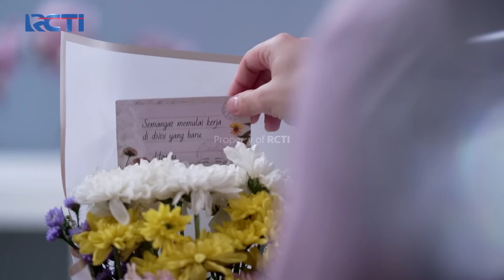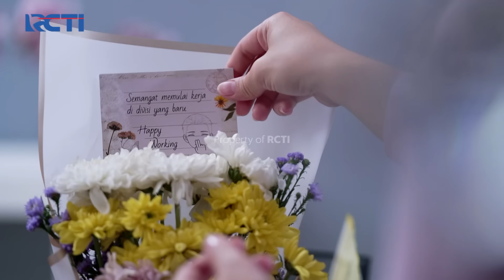DAVID BERJANJI! Untuk Membiayai Kebutuhan Anaknya Shinta | CINTA BERAKHIR BAHAGIA | Eps.55 (1/3)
David mencoba untuk memperbaiki hubungannya dengan Shinta, Dandi juga berjanji untuk merawat dan mengasuh anaknya Shinta